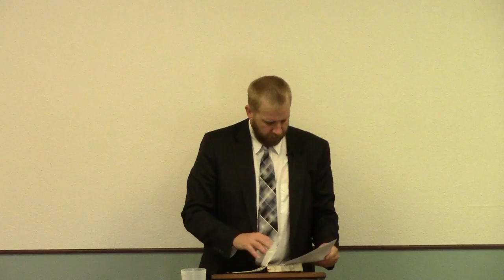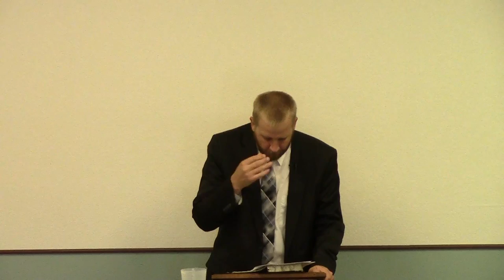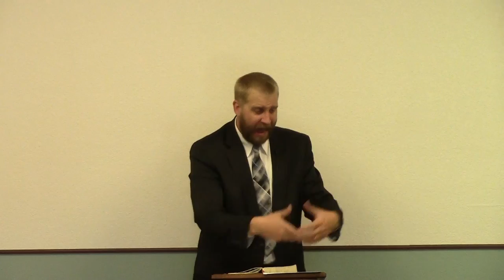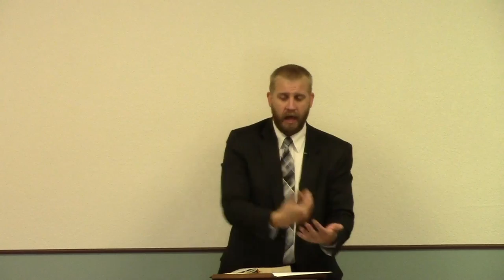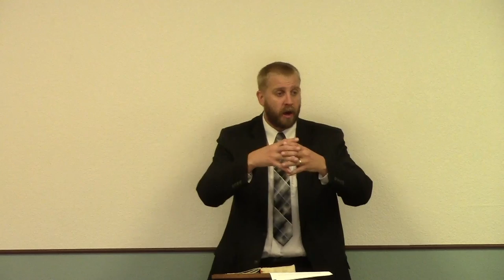Husbands, Love Your Wives